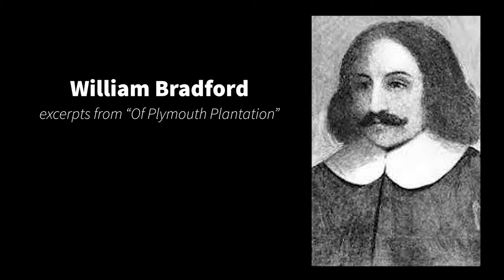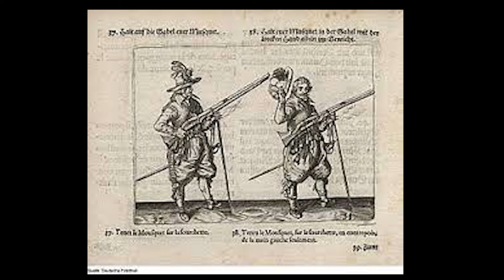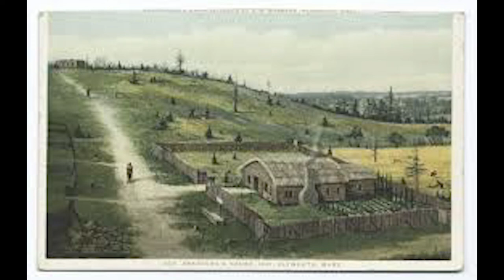William Bradford Of Plymouth Plantation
This is a reading of excerpts from William Bradford's journal, "Of Plymouth Plantation"